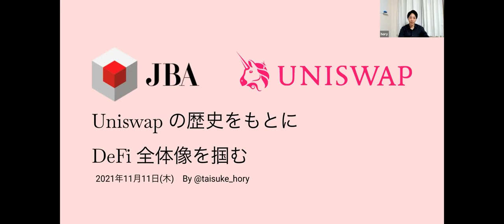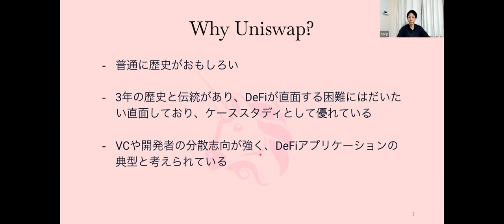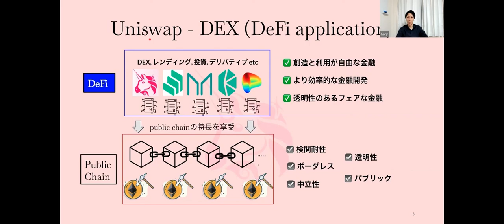Uniswapの歴史を通してDeFiを知る / Kyber Network Japan Manager 堀次泰介 氏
第2弾！3回目DeFi勉強会